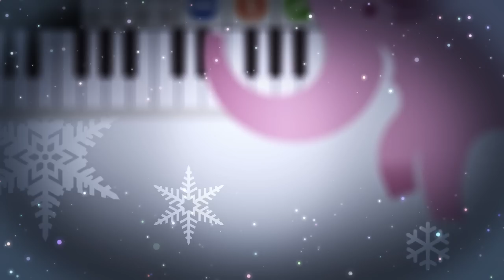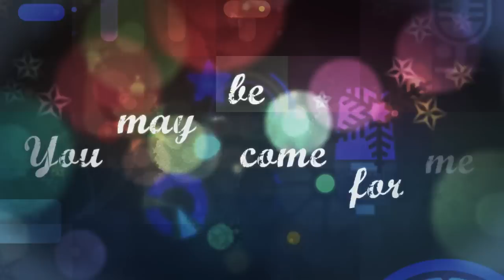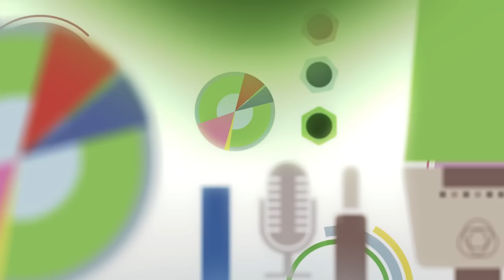technoplanet - A Shooting Star (Lyric Video)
2ndアルバム"Wonder Mixer"収録曲
Taken from the 2nd album "Wonder Mixer"

オンラインストアにてCD販売中！
ダウンロード版も下記配信サイトにて販売中！
iTnues Store, Amazon music, music.jp STORE, oricon, Tapnow, Spotify, kkbox, rdio, mora,
レコチョク, うたパス

LYRICS:
What I wonder if the world going on
What I wonder are there who know

It's a thing all at once passing above me
and catch my eyes a starry line
In the night You may be come for me

I want to know more you are
Where are you from and to go Shooting star
I just only chase you I'm coming, searching, ringing of my heart
There is a street never seen (Not feel any frightening)
It seems to treasure in the sky (As I can go anywhere)
Also secret to mom, (It's my own) all right I'll go home by dawn

"Through the way where hope is guiding"
You may be go to brand-new world
In the night As unaware no one but me
Please wait
Please say
Please find
Please tell me Shooting star You may be come for me

While the other friend standing still
You're falling, I'm going, aiming at same place